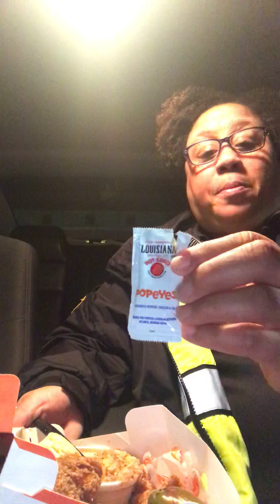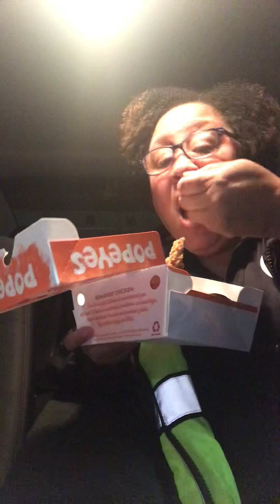POPEYES CHICKEN MUKBANG/Short story time Domestic Violence awareness 💜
Hey my Texas Tees I’m back!!! Join me for some Popeyes chicken 🍗 yasss! I’m also gonna talk briefly about domestic violence. If you’re new to my channel welcome and please hit that subscribe button and turn on the notification 🔔 so that you’ll be the first to know when I uploaded a new video! Thank you to my returning subs!! pray God’s Blessings over the lives of all who’s watching! ❤️❤️❤️